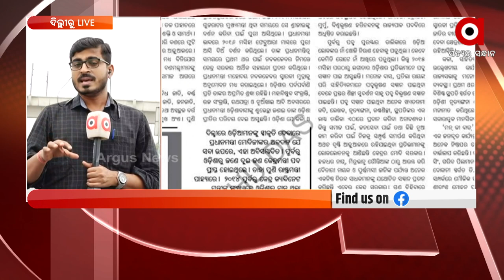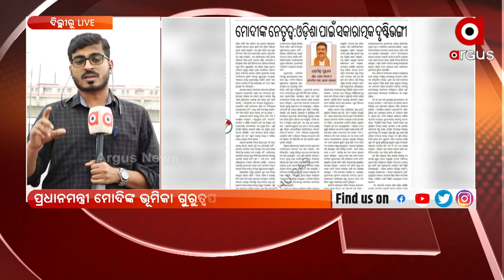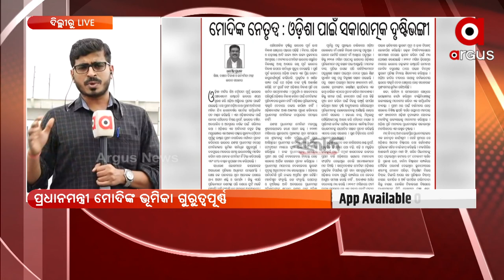Odia personalities are in higher positions during PM Narendra Modi's 8 years tenure